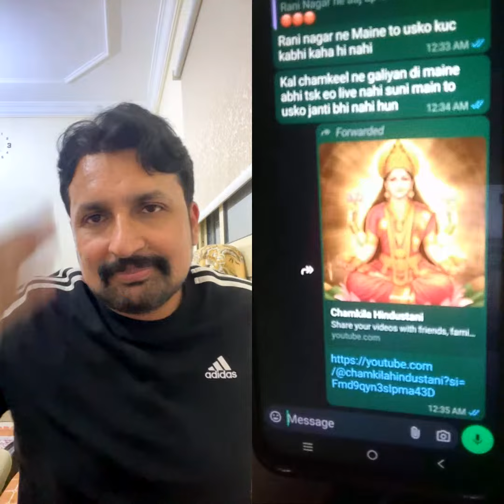Highlights देर आये, दुरुस्त आये 😄😴 دیر آئے درست آئے